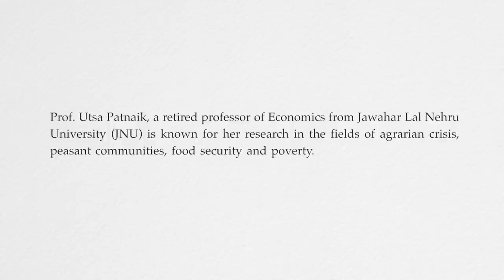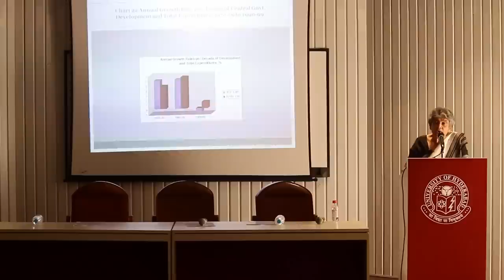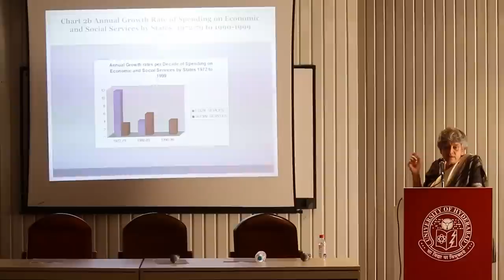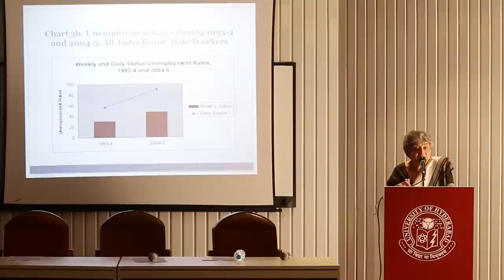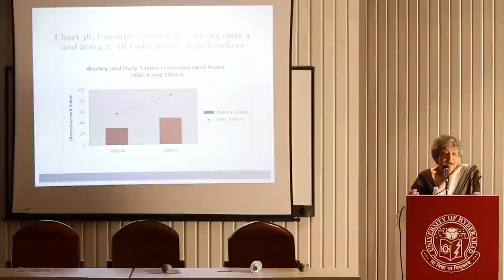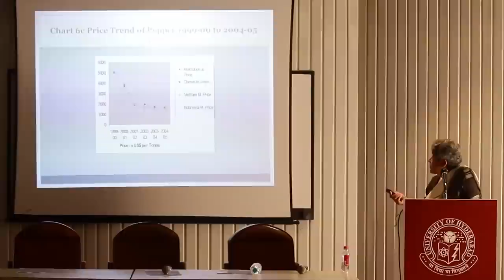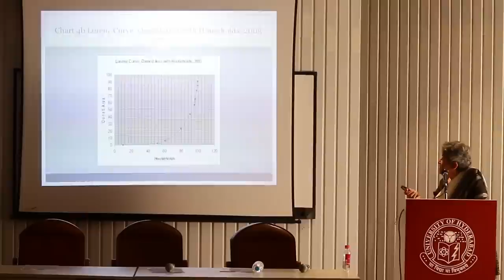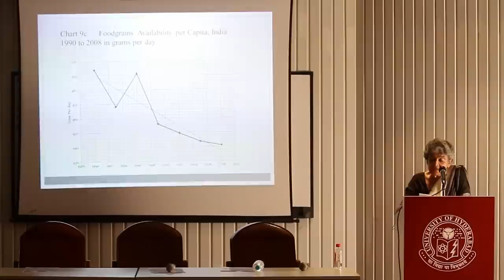Distinguished lecture by Prof. Utsa Patnaik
Venue: CV Raman auditorium, University of Hyderabad

Topic: The persistence of Distress in the Indian Countryside

Speaker: Prof. Utsa Patnaik

About the speaker:

Prof. Utsa Patnaik, a retired professor of Economics from Jawahar Lal Nehru University (JNU) is known for her research in the fields of agrarian crisis, peasant communities, food security and poverty.

A Doctorate from University of Oxford, UK, Prof. Patnaik has authored several books including Peasant Class Differentiation - A Study in Method (1987), The Long Transition (1999) and The Republic of Hunger and Other Essays (2007).

She has also edited and co-edited several volumes including Chains of Servitude - Bondage and Slavery in India (1985), Agrarian Relations and Accumulation - the Mode of Production Debate in India (1991), The Making of History - Essays presented to Irfan Habib (2000) and the Agrarian Question in Marx and his Successors in two volumes (2007, 2011).

For her outstanding contribution to labour studies, she has been conferred the V.V. Giri Memorial Award for the year 2011.